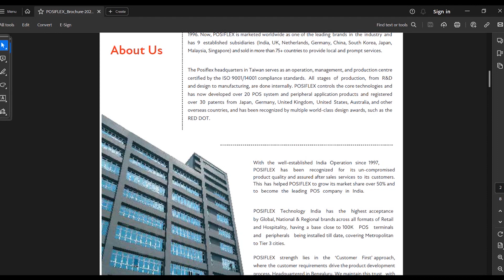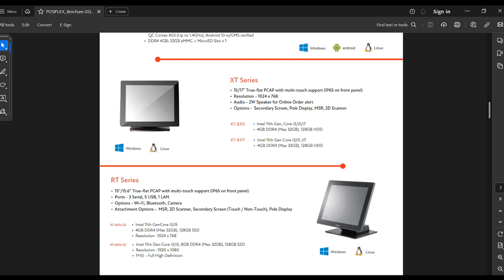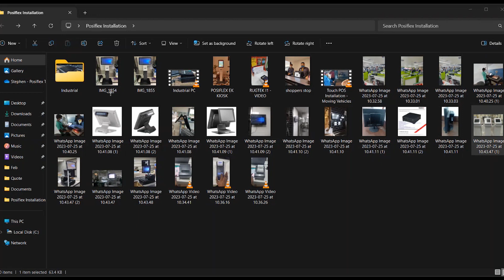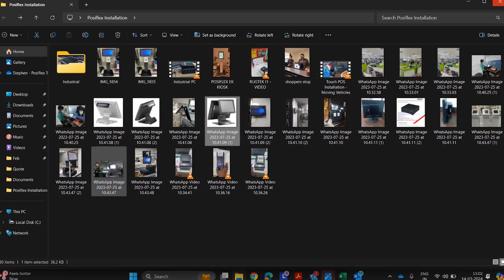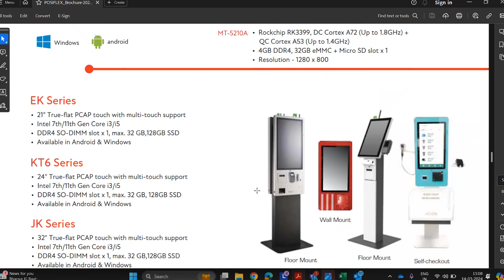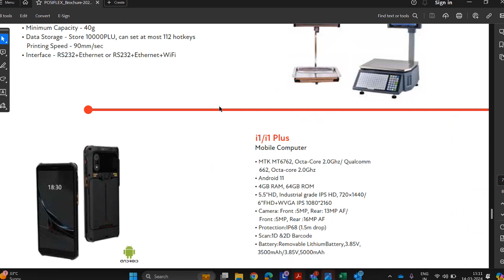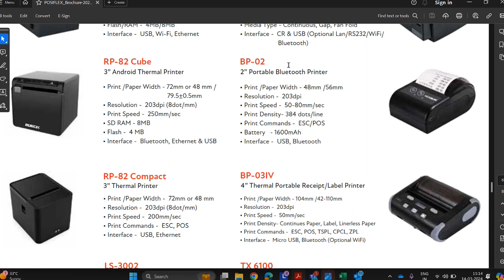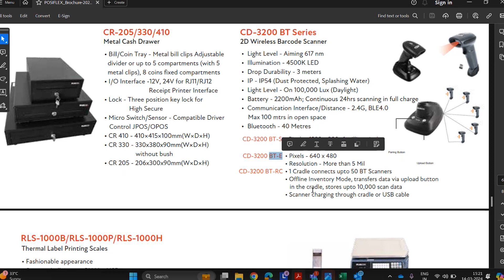Boost Sales, Boost Profits | Supreme Computers | Posiflex Virtual Training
Our Latest updates on all Information Technology and Mobility Products. Will Make the buyer to understand each products better and purchase the right product that they are looking out. We are Dealing with all International brands Like HP, Lenovo, HPE, Samsung, LG, Benq, D-link, Hikvision, Sony, Commscope, Honeywell, Posiflex, Rugtek, Asus, JBL, Fireboltt, Western Digital, Seagate & Nvidia. With 29 years of Legacy and being one of the leading distributor in South India making us also an industry Expert. We thank you all for the support and looking forward to serve better in the future.